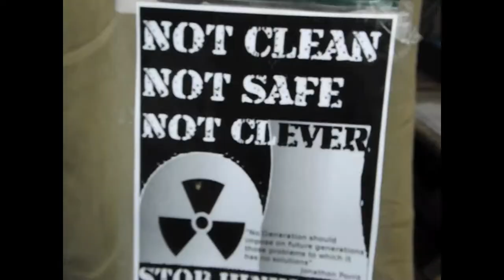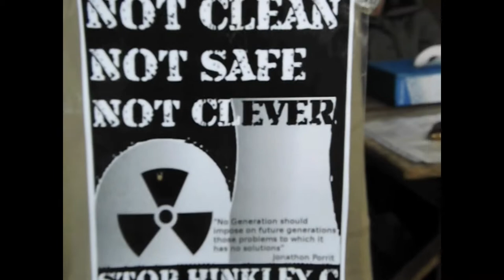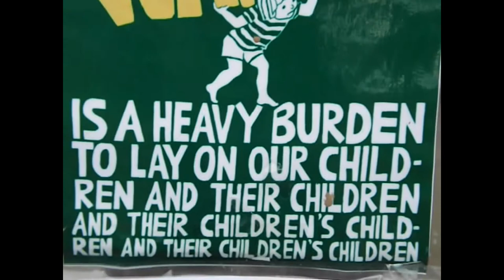commonly known as dom_callout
commonly known as Dom talking about why he'll be at Hinkley point in October for the protest against new nuclear insanity...